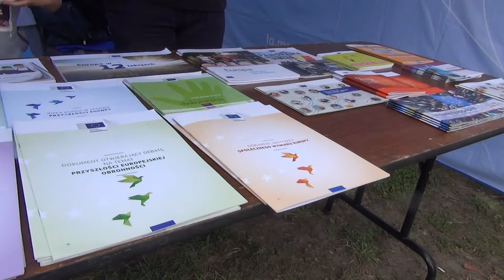Było bardzo ...smacznie i muzycznie. Festiwal 4 Kultur w Dzierzgoniu już za nami - 19.08.2017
Bardzo udaną imprezą okazał się Festiwal 4 Kultur w Dzierzgoniu. Na skwerze przed Dzierzgońskim Ośrodkiem Kultury było bardzo ...smacznie i muzycznie.